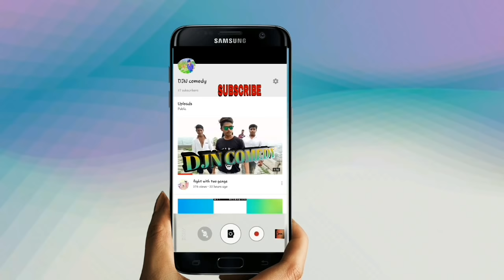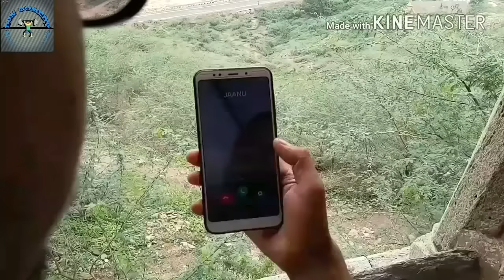Fight with two gangs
ACTOR             DAUD JAVED JUBER NASRU SONU N.K
PRODUCER      D.K NK
DIRECTOR       NADEEM DAUD
EDITOR           NADEEM KHAN
BAHUBALI     AIJAJ ALI
CATAPPA         NASRUDDIN